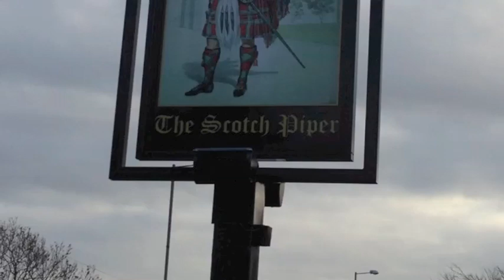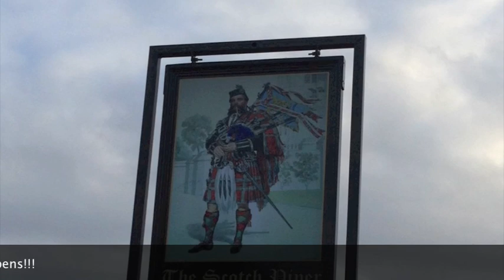mad dog kills three sheep there and then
First we go for a quick pint after a Sunday rugby run with the kids and then as soon as we head back home we witness this from the car. At first we thought it was a  dog doing its work like in a competitive herding dog moving the sheep around the field, rounding them up before taking them into an enclosure or something but no way - the dog was actually killing them! Incredible! Good pint though at the Scotch Piper Inn, the Oldest Inn in Lancashire (1320). Worth a visit if you are around!